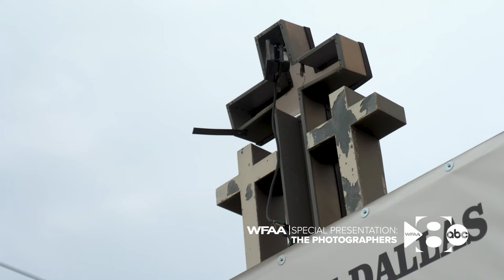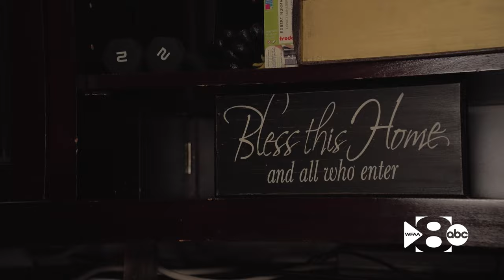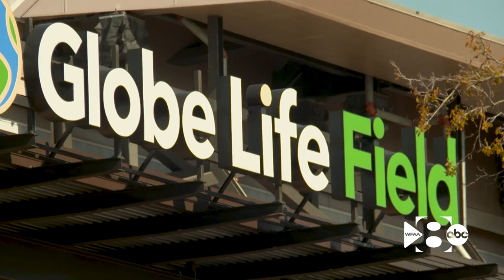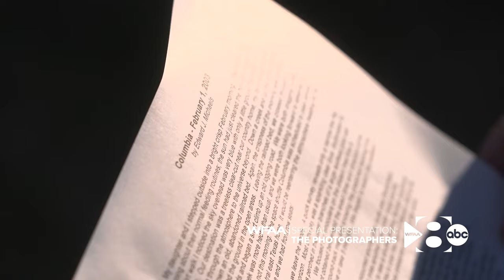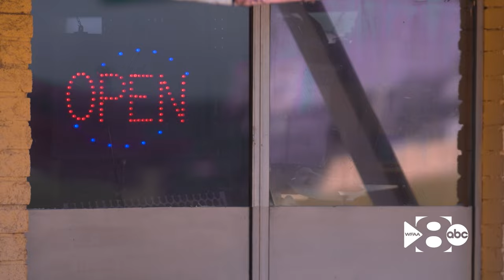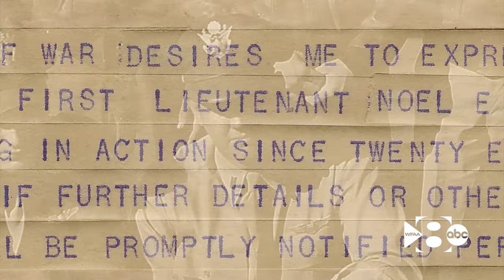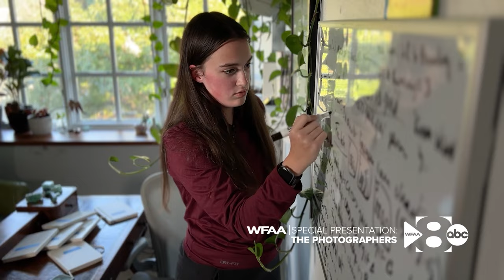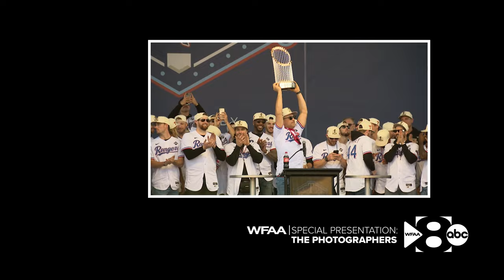The Photographers (2023): A WFAA Special Presentation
WFAA's talented photojournalists look back at their most memorable shots from 2023 -- from the Allen Outlet Mall shooting to the Texas Rangers' World Series win.